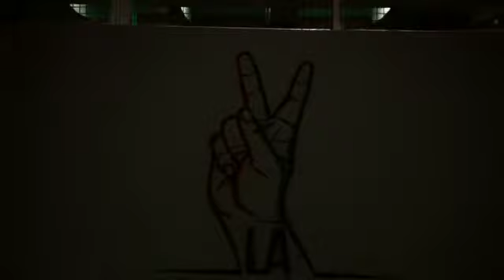ARRIVÉ DU CORPS ÉTIENNE TSHISEKEDI AU STADE KINSHASA